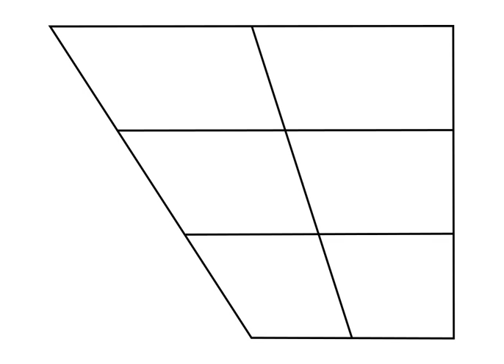Pulmonic consonant | Wikipedia audio article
This is an audio version of the Wikipedia Article:
Pulmonic consonant

SUMMARY
A pulmonic consonant is a consonant produced by air pressure from the lungs, as opposed to ejective, implosive and click consonants.
Most languages have only pulmonic consonants. Ian Maddieson, in his survey of 566 languages, found that only 152 had ejectives, implosives, or clicks (or two or three of these types) – that is, 73% of the world's extant languages have only pulmonic consonants. See glottalic consonants and click consonants for more information on the distribution of nonpulmonic consonants.